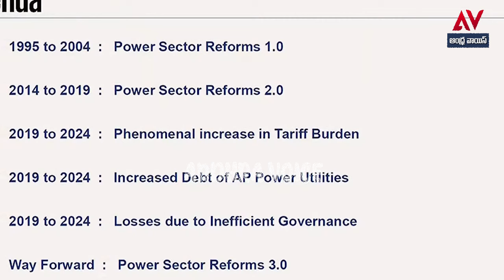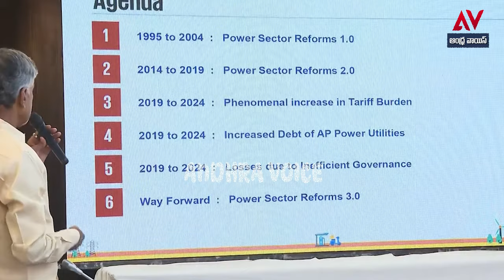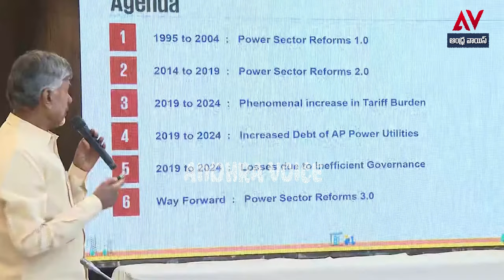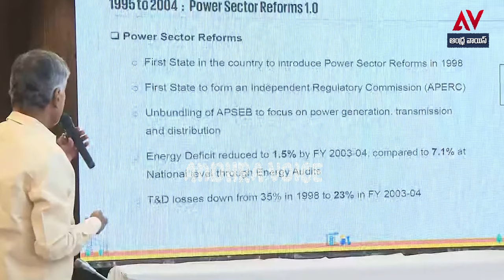జగన్ చేసిన మరో భారీ స్కాం ను ఆధారాలతో బయటపెట్టిన చంద్రబాబు..విస్తుపోయే నిజాలు వెలుగులోకి | Jagan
ప్రతిరోజూ వచ్చే పొలిటికల్ న్యూస్, సినిమా & ఎంటరైన్మెంట్ ఆప్  డేట్స్ కోసం మా యూట్యూబ్  ఛానల్   Andhra Voice ను సబ్ స్రైబ్ చేయండి. సరికొత్త విషయాలు తెలుసుకోండి